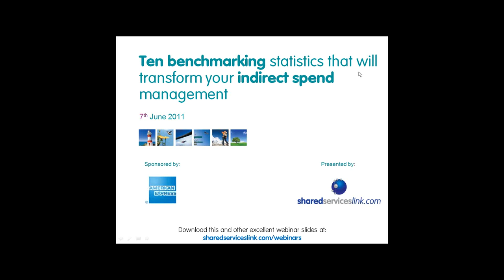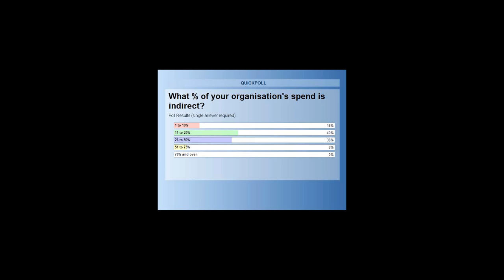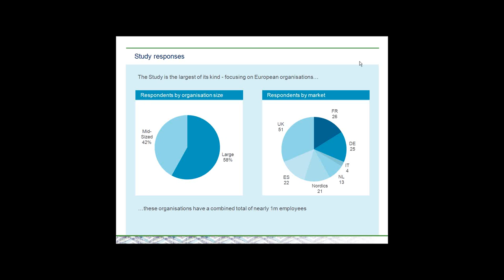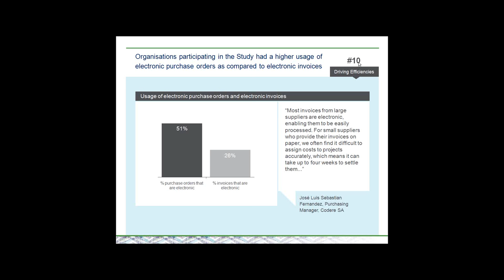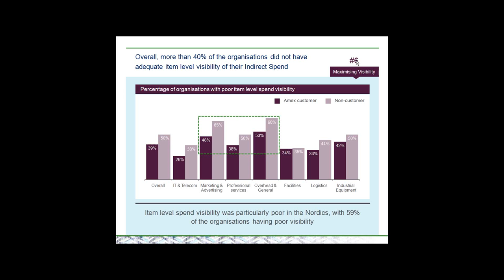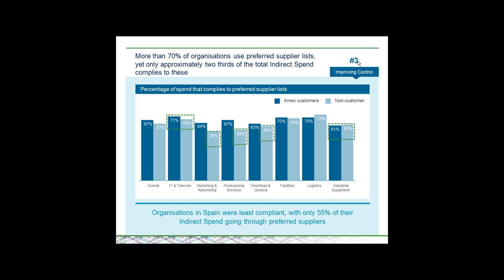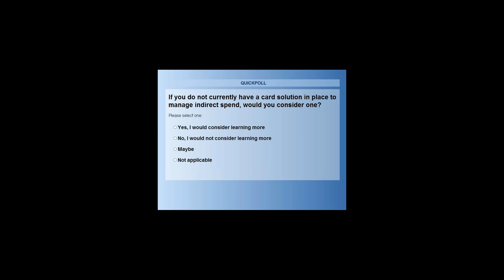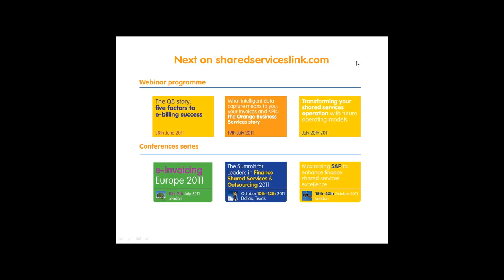Ten benchmarking statistics that will transform your indirect spend management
Katrina Cliffe, Vice President and General Manager UK, American Express Global Commercial Card, shares the fascinating results from the European Indirect Spend Management Study 2011 that involved 162 shared services organisations. You will hear the 10 key conclusions that will have an impact on your indirect spend management organisation.